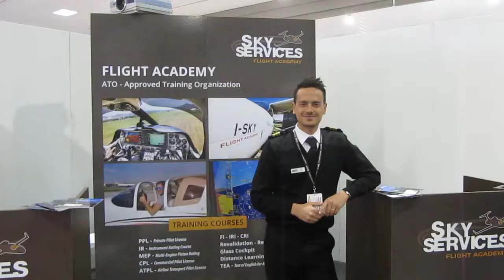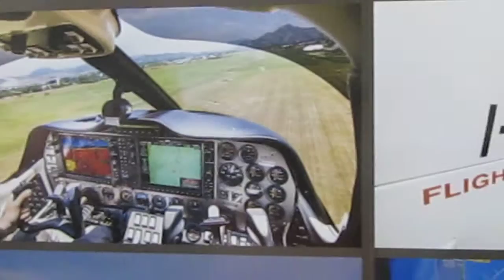Salone Nautico di Puglia​ Intervista a SKY SERVICES by Roads of Puglia Joe Gelonese​ MVI 4210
Salone Nautico di Puglia​ Intervista a SKY SERVICES by Roads of Puglia Joe Gelonese